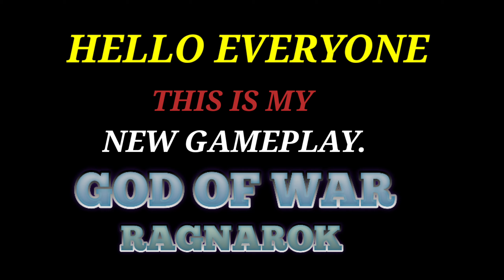GOD OF WAR: RAGNAROK PART #1